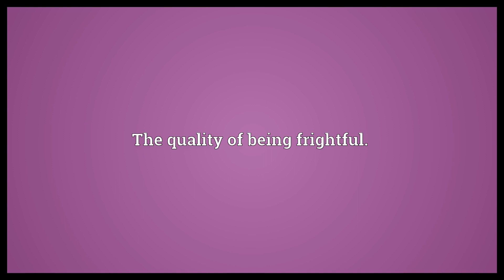Frightfulness Meaning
Video shows what frightfulness means. The quality of being frightful..  Frightfulness Meaning. How to pronounce, definition audio dictionary. How to say frightfulness. Powered by MaryTTS, Wiktionary